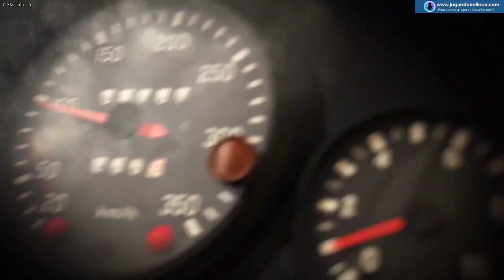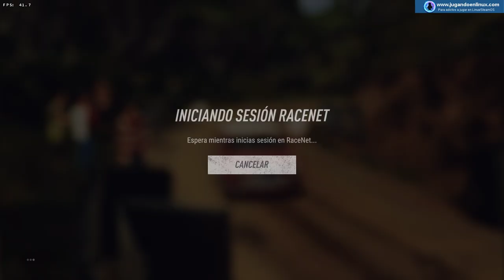DIRT Rally 2.0 en Linux con Steam Play / Proton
Os traemos en esta ocasión un video de DIRT Rally 2.0 funcionando con Steam Play/Proton en Linux. El juego a pesar de funcionar bastante bien, es justo decir que adolece de una falta de rendimiento que depende mucho del circuito utilizado. Para conseguir unos frames entre comillas aceptables (40-60) he tenido que jugar en nivel medio. Pero su fallo más grande es el control, que no dispone de Force Feedback y lo más grave, tiene un retraso que imposibilita jugar en condiciones con un volante.

Nos gustaría agradecer a Txema que nos haya prestado el juego para realizar este video.

Si quereis comprar DIRT Rally 2.0 podeis hacerlo en la tienda de Humble Bundle (patrocinado):

Video grabado con OBS en la siguiente configuración:
-Intel i5-3550
-16GB RAM DDR3-1600
-Nvidia GTX-1050Ti-4GB